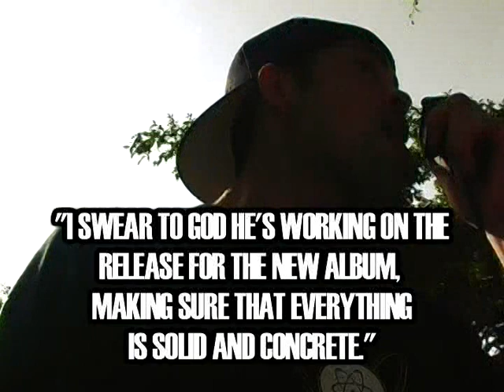IMYTA 10, Pt 6 - Mas Puerto Rico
The I Match Your Trick Association real street contest in San Juan, Puerto Rico.

Released in 2003. Produced by Jon Julio. Edited by Matt Mickey.